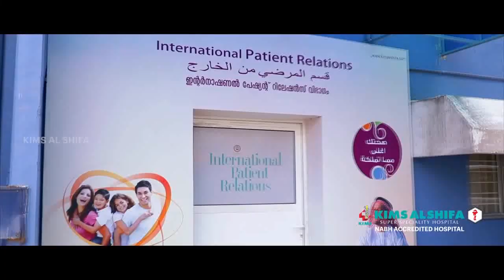പെരിന്തൽമണ്ണയിലെ എം എൽ എ ആവാൻ കോടതി കയറി കെ.പി.എം മുസ്തഫ